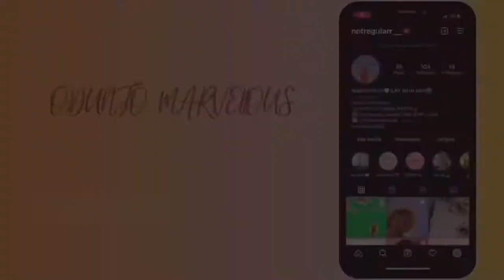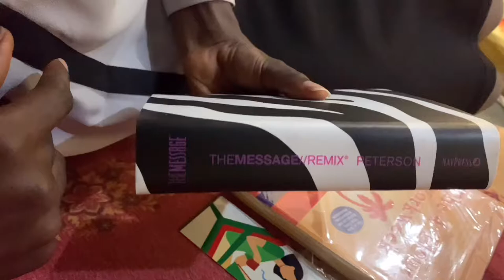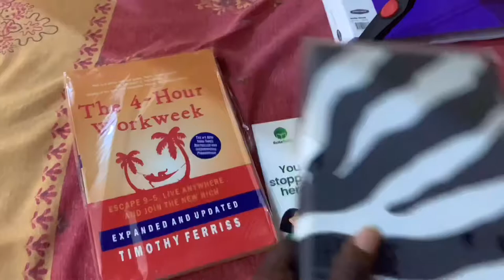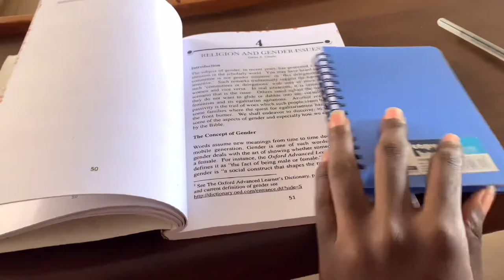weekly vlog: mid semester tests, eating, studyyyyyying, packing and more…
weekly vlog: my school life; mid semester tests, eating, studyyyyyyying, having fun with the gang, and more

Welcome to another weekly school vlog in my university life. I do hope you enjoy the little clips I put together.

□business page

 💛VIDEO INFO💛
□video info
camera: iPhone xs
editing: Capcut